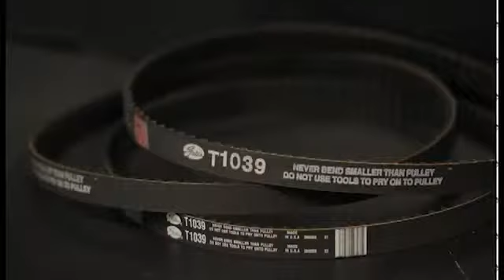Custom Tool Integration